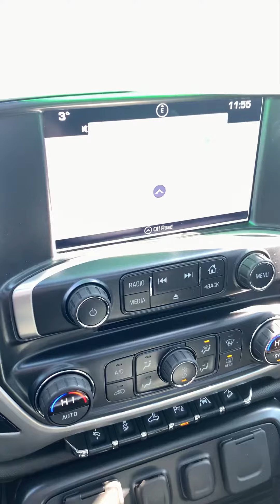2016 Sierra SLT